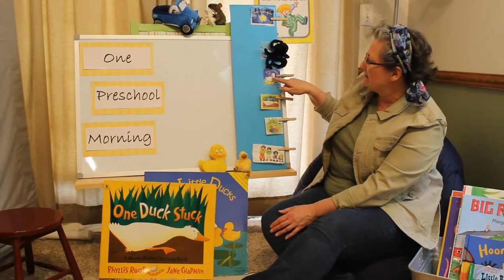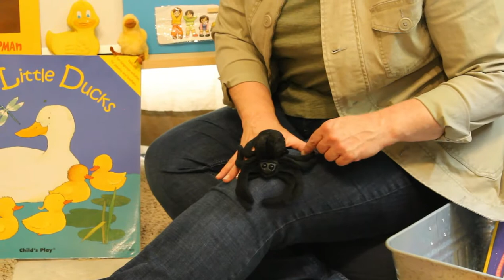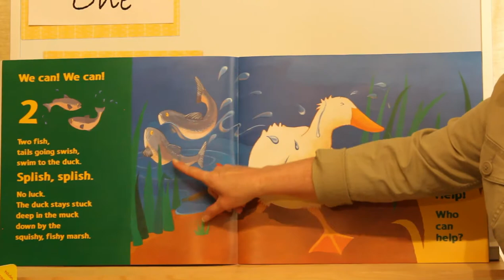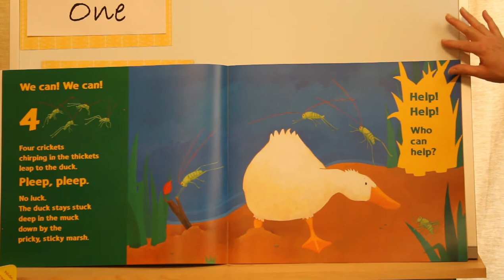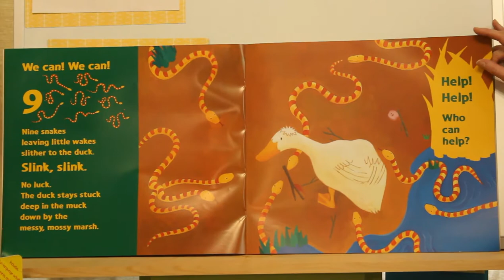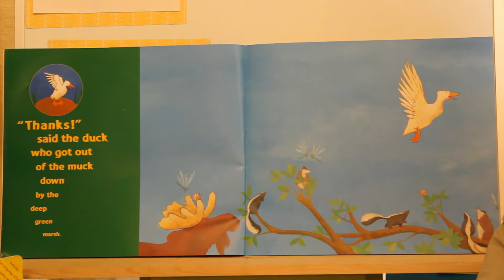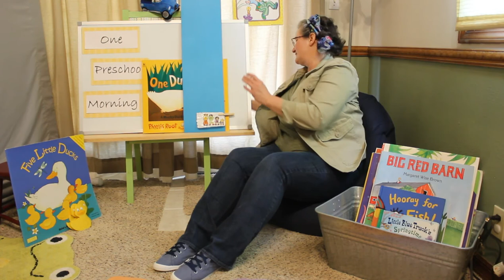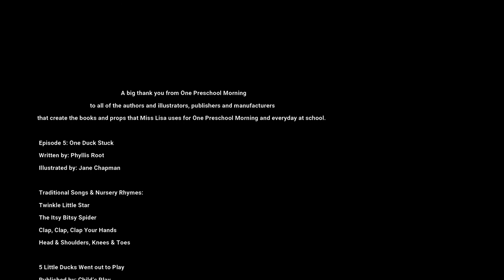One Preschool Morning Episode 5: One Duck Stuck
This circle time video features rhyme and repetition songs featuring ducks.